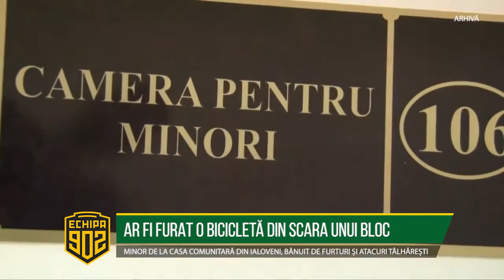AR FI FURAT O BICICLETĂ DIN SCARA UNUI BLOC